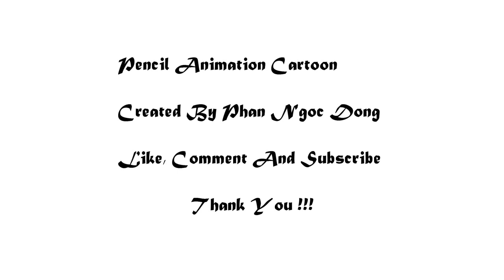Pencil Animation 2D Cartoons | Logo Intro | Funny Cartoon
Pencil Animation 2D Cartoons | Logo Intro.